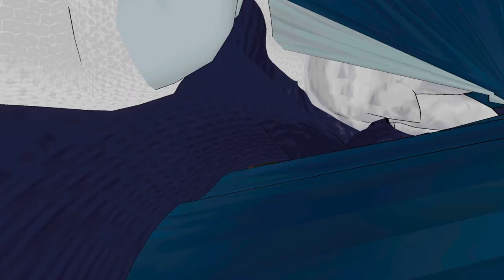Hooty RETURNS To Prison Escape! VRchat Funny Moments!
Hooty has come back to VRchat! Returning to prison escape, the prisoners AND the guards better watch out! Hooty can be a bit of a loose cannon at times. hope you all enjoy these VRchat funny moments!